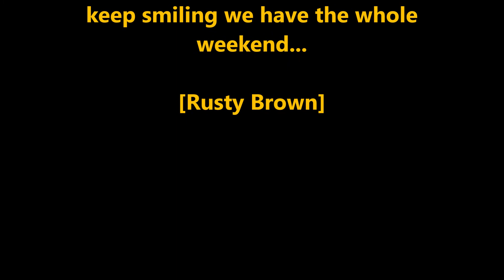Keep Smiling weekend